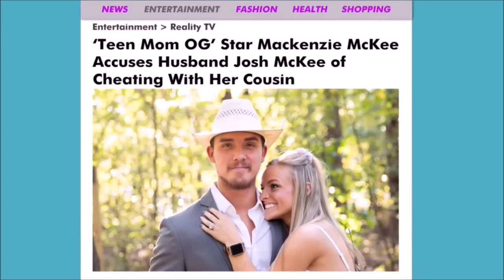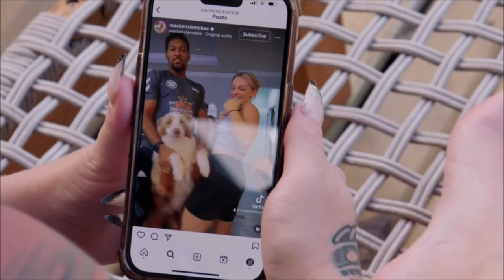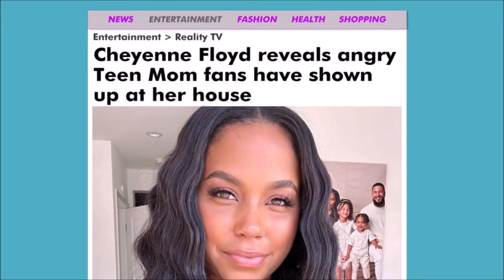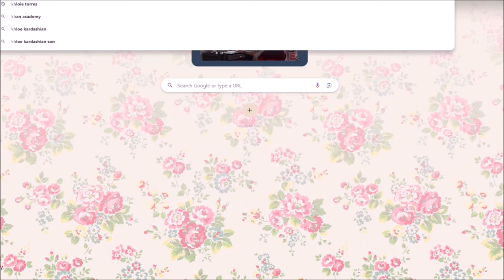It’s a party! + new arrival | Teen Mom Family Reunion S3 E3 RECAP